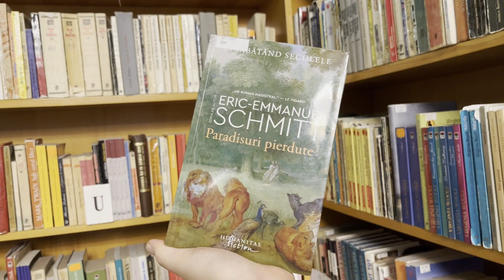Paradisuri pierdute de Eric-Emmanuel Schmitt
„Paradisuri pierdute” este o colecție de nouă povești scrise de Eric-Emmanuel Schmitt. Fiecare poveste explorează diferite aspecte ale vieții umane și ale existenței noastre în lumea de azi. Această carte oferă cititorilor o perspectivă profundă asupra problemelor morale, spirituale și filozofice.